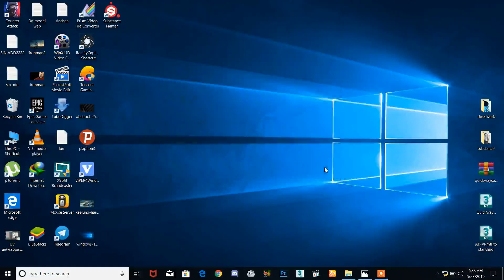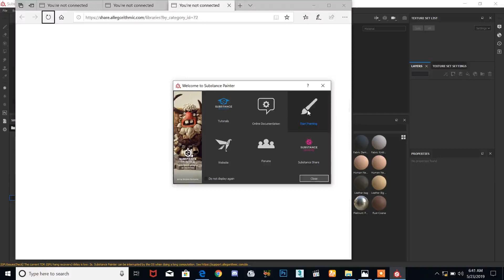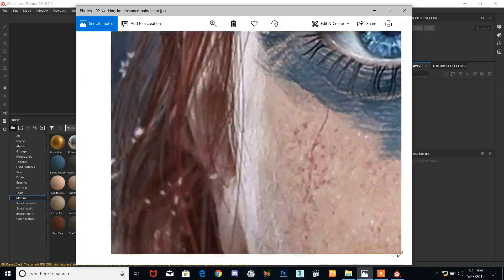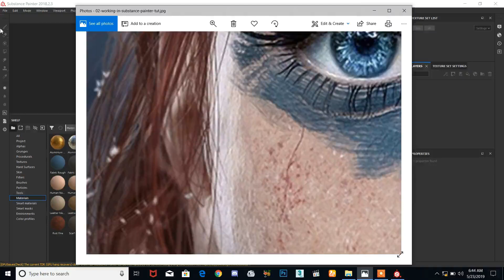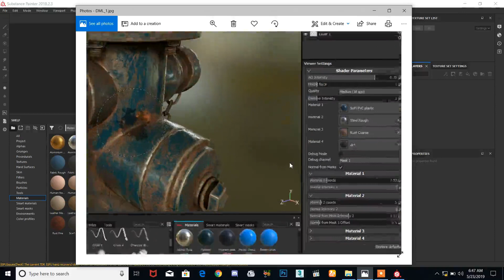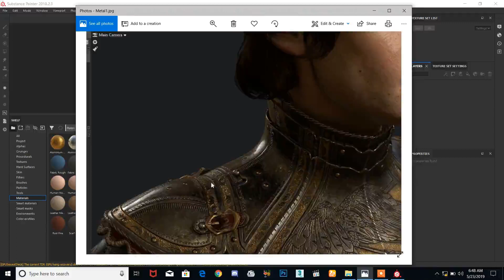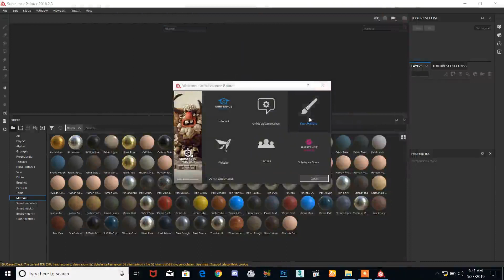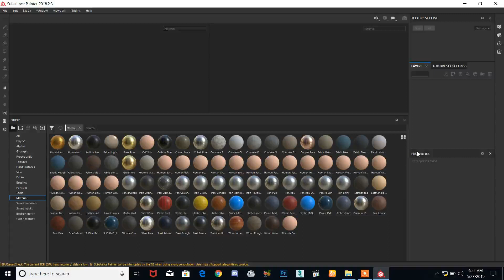01# Substance TAMIL || Intoduction Texturing for Beginners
Substance Painter Tutorial (TAMIL LANGUAGE)